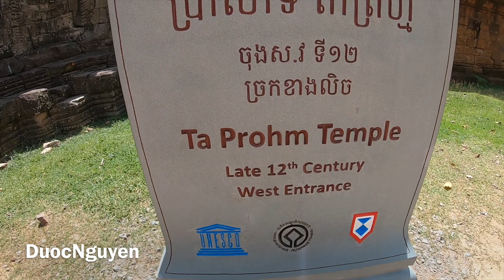Du lịch Camphuchia (2) Đền Ta Prohm một vẻ đẹp hoang tan.